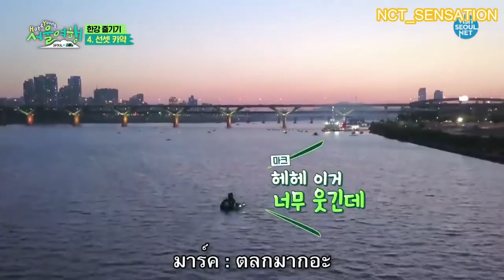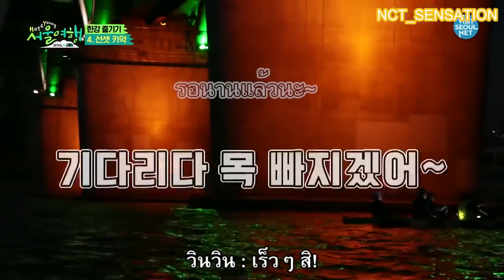[ซับไทย] 180801 Hot&Young Seoul Trip (Seoul x NCT Life) EP 5